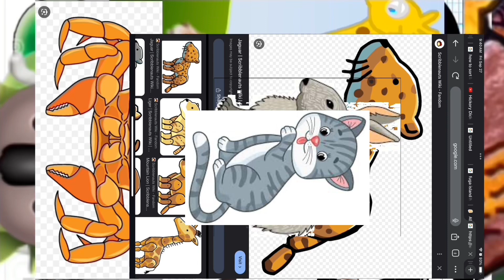Hickory dickory dock elasmotherium 🦏